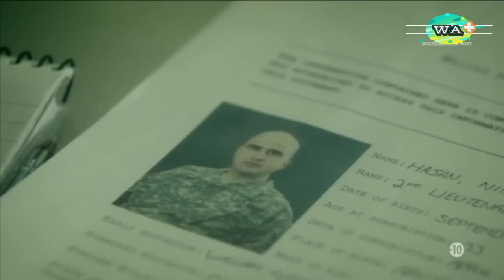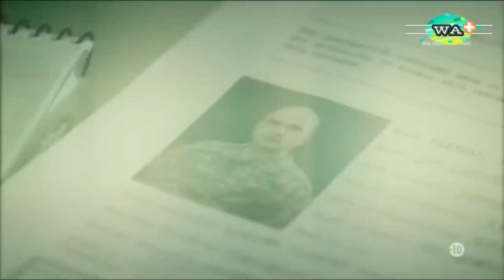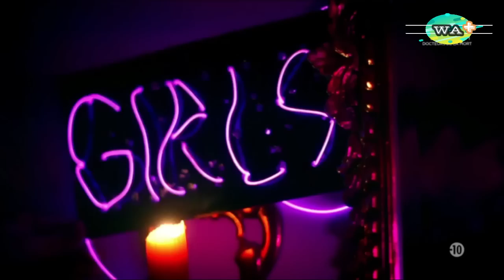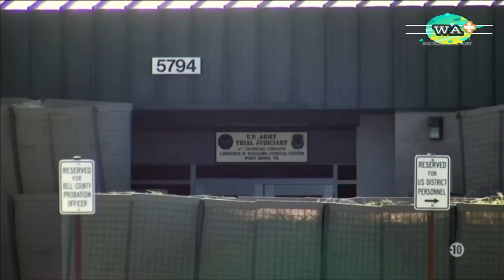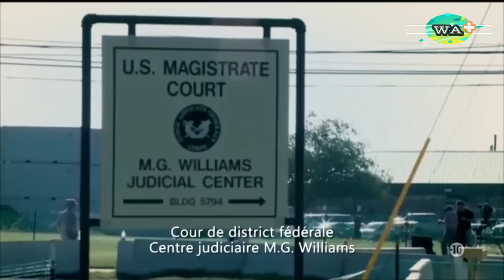CRIME INVESTIGATION // Des médecins serial killers Eps 3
Résumé Hasan // La fusillade de 2009 à Fort Hood fait 13 morts et 32 blessés. Le tireur est le major Nidal Hasan, psychiatre de l'armée.
WEB ACTU  +  est une chaîne à but non lucratif plus près de vous . Vous retrouverez donc régulièrement une bonne dose de Vidéos :  Des reportages , des Breaking news ; des investigations et de toutes les Catégories . Soyez les bienvenus